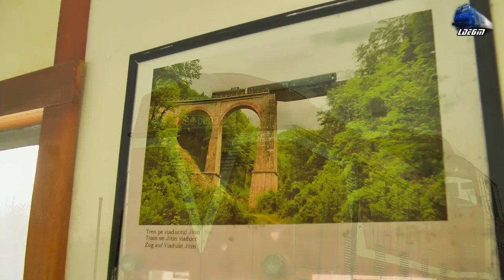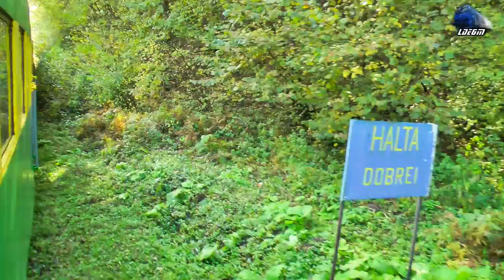Super Călătorie de Toamnă cu Trenul Montan Oravița-Anina Mountain Train Autumn Ride 23 Ocotober 2015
1:In R9695 - Oravita - Anina - LD 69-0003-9 RO-SNTFC

[Autumn Edition]

23 October 2015